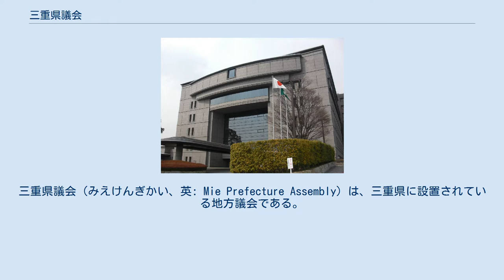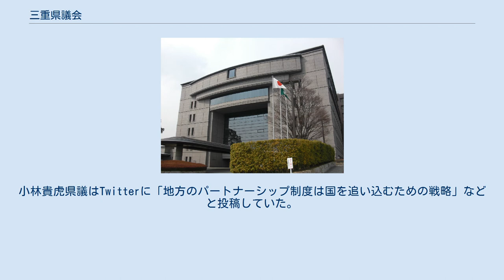三重県議会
三重県議会（みえけんぎかい、英: Mie Prefecture Assembly）は、三重県に設置されている地方議会である。
議会解散が実施されれば任期満了前であっても議員任期は終了する。
 現行定数は51。
経費削減、自治体の合併や人口減などの理由により定数は減少傾向にある。
2015年（平成27年）以降に実施の一般選挙より定数を45とすることが決定していた が、後述する理由により51に戻された。
議員の選出は中選挙区制と小選挙区制を実施。
 議会事務を担当する事務局が設置されている。
 三重県議会議事堂1階にあり、地下1階に書庫を有する延床面積453平方メートルの図書室である。
事務局職員と県執行部職員が主に利用し、県議会議員の利用は全体の約9%である。
貸し出し比率は事務局職員72%、議員16%、執行部職員9%。
一般市民の利用も可能、資料の貸し出し不可。
 1879年（明治12年）4月28日、第一回通常県会が開会。
最初に処理した案件は議員番号の決定と組合幹事の選出であった。
当時、三重県庁舎内に議場がなかったため、津の願王寺を借用して仮議場とした。
当時の県会の特色として、農民の利益の擁護と支出抑制が挙げられる。
1948年（昭和23年）10月1日、三重県議会図書室規定が制定され、「三重県議会図書室」が設置された。
 1971年（昭和46年）7月7日から県域テレビ局の三重テレビにより県議会中継を開始した。
これにより議員の出席率が向上したというエピソードが残っている。
1990年（平成2年）12月、新しい議事堂が完成した。
2008年（平成20年）から従来の年4回開かれていた定例会が年2回（2〜6月と9〜12月）になった。
 三重県議会は前述のとおり平成27年以降に行われる選挙においては定数を45にすると条例で定められていた が、そのあとも一票の格差を尊重する定数45派と、削減された南部の議員を中心とした定数51派のあいだで議論されてきた。
 2018年2月定例議会に51派の中から議員定数を51にする条例案が提出され3月に可決。
 定数48にする折衷案も水面下で議論されてきたが頓挫し、最終的には45派の中から定数を45に戻す条例案が6月定例議会に提出されるが否決された。
 またこの問題により第1会派の新政みえ、第2会派の自由民主党県議団ともに意見の食い違いから分裂、脱退者が出た。
 2021年5月12日、2023年に実施予定の次回選挙より、定数を48にする案が可決した。
 旧民進党系の新政みえが第一会派。
岩手県議会とともに旧民進党系会派が第一会派を占める数少ない都道府県議会の一つである。
 前述した定数問題の参考のために、定数51と平成26年に可決した定数45改正案、令和3年5月に可決した定数48改正案の選挙区を記載する。
 2021年4月、三重県議会の小林貴虎県議（自民党県議団）が、自身にパートナーシップ制度などに関して公開質問状を送ってきた伊賀市の男性カップルの氏名と住所を無断でブログに公開した。
小林貴虎県議はTwitterに「地方のパートナーシップ制度は国を追い込むための戦略」などと投稿していた。
三重県議会は、都道府県レベルでは初となる、性的指向や性自認を第三者に暴露するアウティングとカミングアウトの強制を禁止する条例案を全会一致で3月に可決したばかりだった。
 尚、伊賀市の男性カップルはLGBTを表す虹色の彩色をされたグッズを販売し、行政機関や学校などで講演活動を行なっており、公開されたと主張する住所はそのグッズの通販を行なっている拠点の住所である。